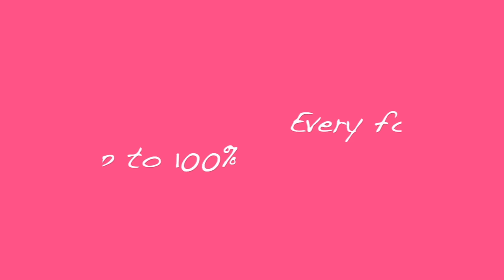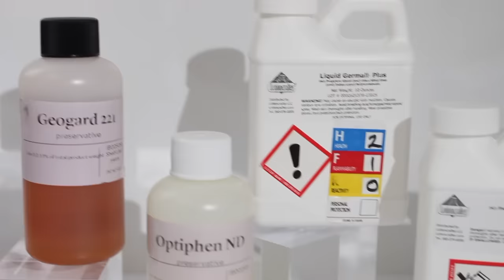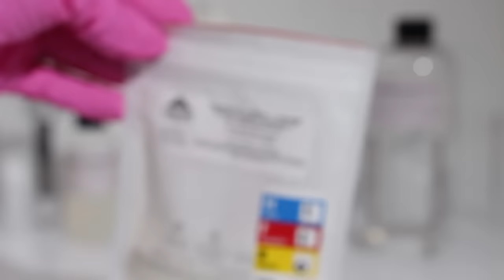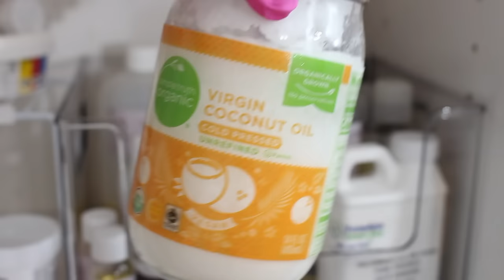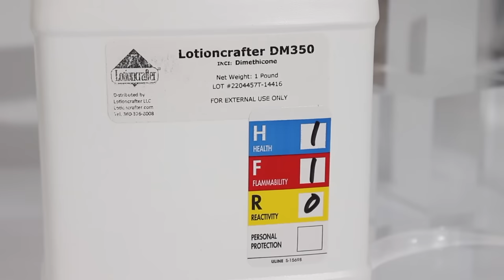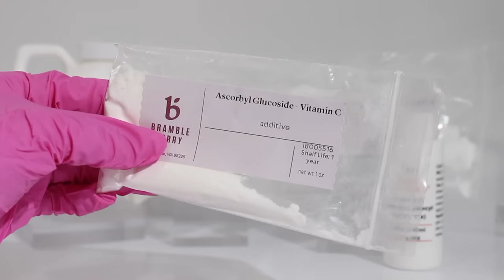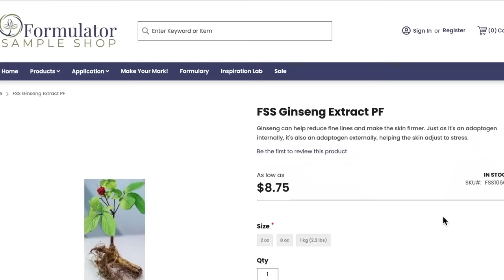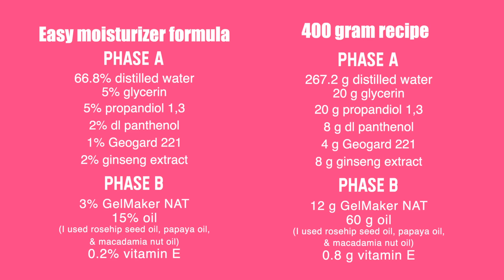Make a Moisturizer In Seconds - No Heat, Beginner Friendly, Free Recipe- Easiest You'll Ever Make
DIY Easy Moisturizer for Beginners, For all Skin types.

▸ 2 oz glass jars
▸ 2 oz treatment pump glass bottles
▸ 4 oz glass pump bottle

Instagram & TikTok - @TaraLeeSkincare

⋆ FORMULATING EQUIPMENT;
▸ beginners digital scale
▸ digital scale for large batches
▸ beakers
▸ pH meter
▸ cheaper pH meter (can't dip directly into thick products)
▸ immersion blender
▸ Metal Scoops
▸ glass stirring rods
▸ small glass bowls

☺ recoding equipment;
▸ canon rebel T5i
▸ canon G7x mark II
▸ 6 ft aux cord (plugs mic into camera)
▸ mic cover for blue yeti
▸ neewer ring light
▸ cell phone tripod

▸ Owl and Lily

meaning I earn money when you click on their links and purchase their items.